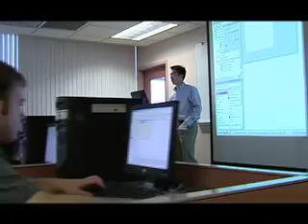January Legislative Message to Alumni from President Todd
Information about the 2008 legislative agenda and keeping the Top20 momentum going.